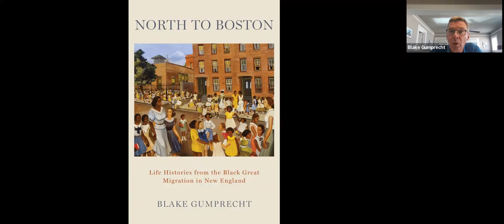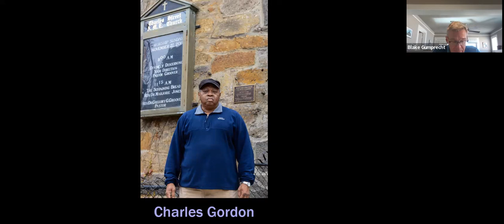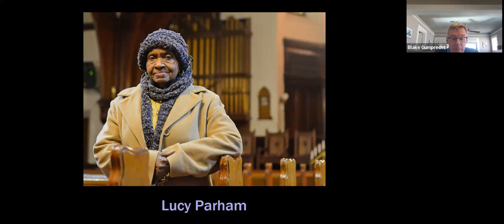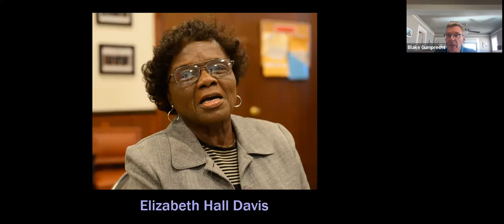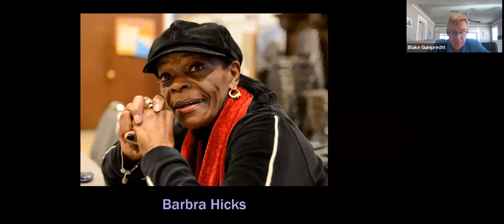The Black Great Migration In New England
Author Blake Gumprecht discusses his new book, "North to Boston: Life Histories from the Black Great Migration in New England."

About The Book: Between World War II and 1980, tens of thousands of Black people moved to Boston from the South as part of the Great Migration, one of the most consequential mass movements of people in American history. Black migration from the South transformed the city, as it did urban areas across the country. :North to Boston" is the first book to examine that important subject.

About The Author: Blake Gumprecht taught geography for more than two decades at the University of New Hampshire, the University of South Carolina, and the University of Oklahoma. He is the author of two previous books, "The Los Angeles River: Its Life, Death, and Possible Rebirth" and "The American College Town," both of which won the American Association of Geographers' J. B. Jackson Prize. He now lives and writes in El Paso, Texas.